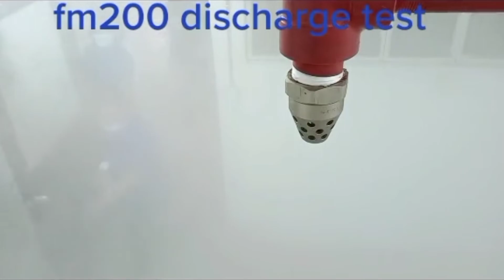FM 200 system discharge testing....